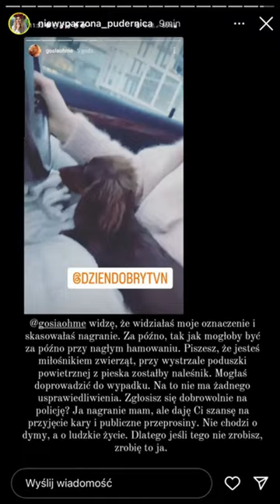Grażyna Szapołowska również przyłapana z telefonem w trakcie jazdy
@DzowniPapugaPodcast  Jazda z telefonem - część dalsza dramy. Tym razem przyłapana została Grażyna Szapołowska. Sprawa o tyle ciekawa, że złożono donos na Policję.